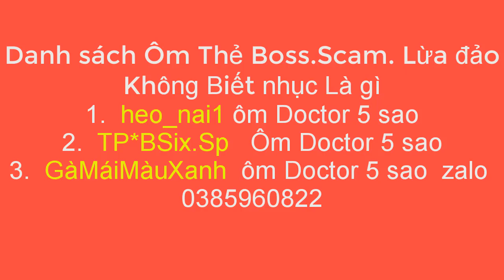RED ZONE 2 mở 27 hòm boss collection Crystal khám phá và 25 hòm boss 5s hòm Crystal kiếm mảnh boss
Đột Kích
Game Đột Kích
Game bắn súng
Game CF
Game CF Việt Nam
Dân cày CF
Dân cày Đột Kích
CF BOSS
CF chế độ AI
CF chế độ đấu Đơn
CF VN
ĐỘt kích Việt nam
Game bắn súng Zomebie
Gà Cày CF lên Pro
Lên Rank CF
Tân Thủ CF
Tân thủ đột kích
CF comback
CF đấu cận chiến
CF đấu đơn Sniper

Quay nhưng video Clip về miền quê dân dã Miền Tây đặc biệt là Bến Tre

Mọi người đóng góp ý kiến nhe!!!

Mình mới vào Nghề

ĐỘng Lực Của Một Người làm Youtube Là::

HTC Vlogs  Thanks very much!!!

ĐỘng Lực Của Một Người làm Youtube

HTC VLogs

HTC game